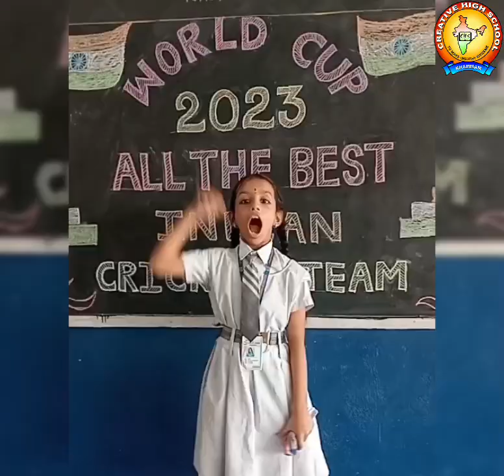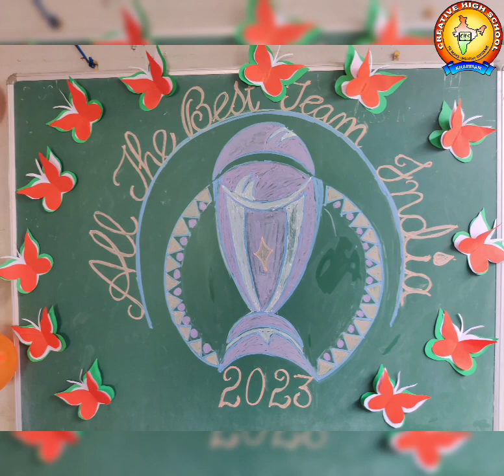All the best Team INDIA